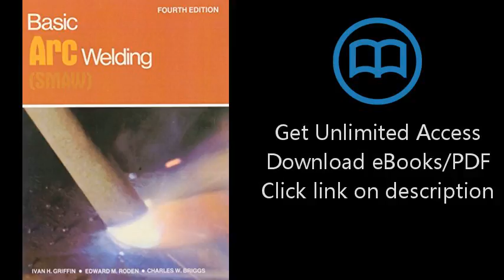Download Basic Arc Welding (Smaw) PDF